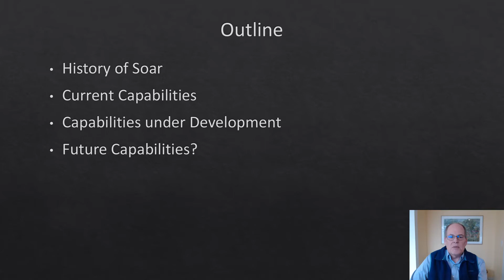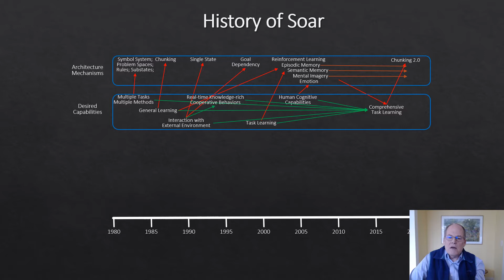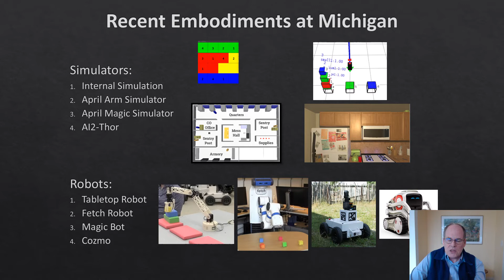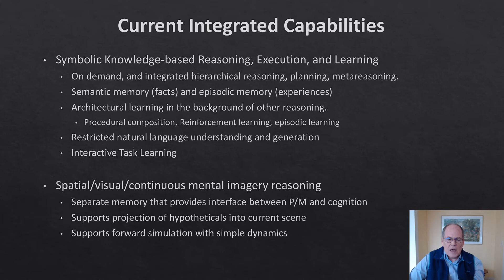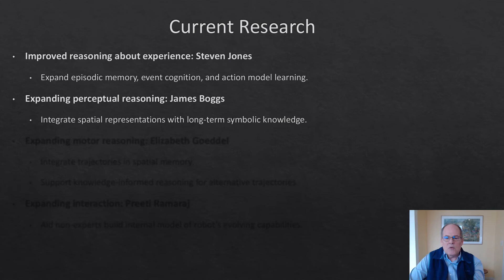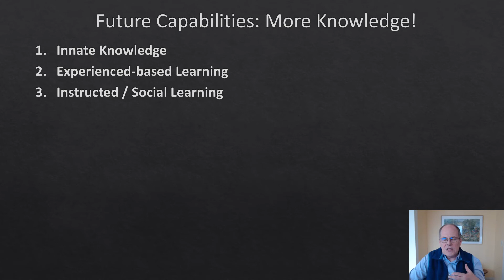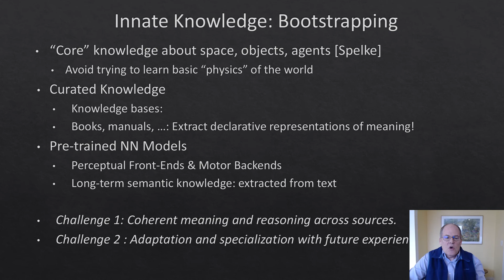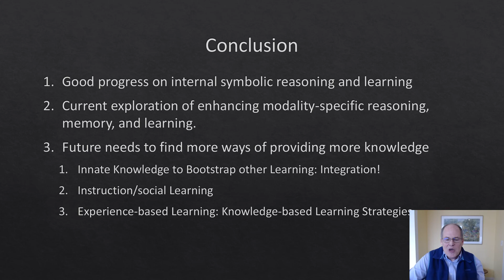The Soar Cognitive Architecture: Current and Future Capabilities (John Laird)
In this talk, I review the history of the Soar architecture, including cognitive capabilities such as symbolic hierarchical task planning, execution, and learning. Soar also includes a spatial-visual-system (SVS) that supports modality-specific reasoning beyond what is possible with symbolic representations, which has been critical for robotic applications. Our main challenge problem has been interactive task learning, where a robotic agent learns new tasks in one-shot from guided natural language instruction. We are currently expanding reasoning and learning from events as well as  extending SVS so that it integrates with the symbolic long-term memory and learning systems to better support both perception and motor control. The future is about expanding the knowledge in our agents. This includes innate knowledge (core knowledge about space, time, objects, & agents; curated knowledge; NN pre-learned knowledge), experienced-based learning (architectural learning and deliberate learning), and instruction and social learning.